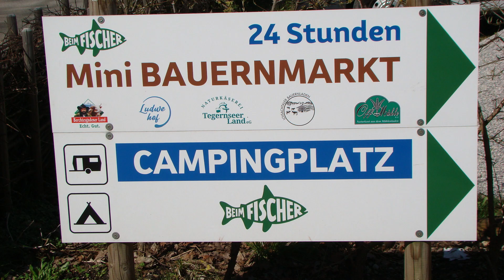Camping Beim Fischer Starnberger See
"Beim Fischer" Camping Starnberger See
Fam. Müller + Huber
Buchscharnstr. 10
82541 St. Heinrich
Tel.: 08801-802